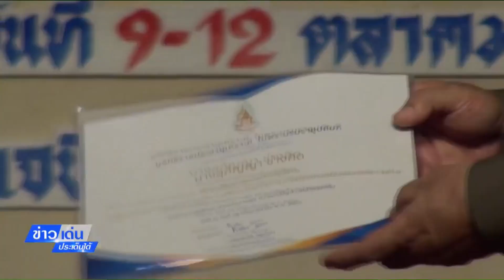องคมนตรี มอบเกียรติบัตรอบรมครูพัฒนาอัจฉริยภาพทางคณิตศาสตร์ด้วยจินตคณิต